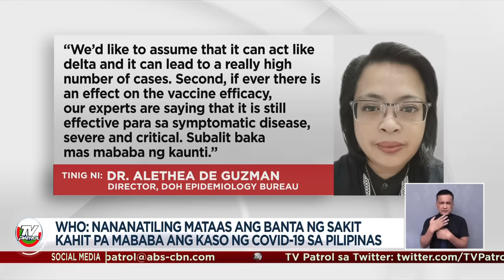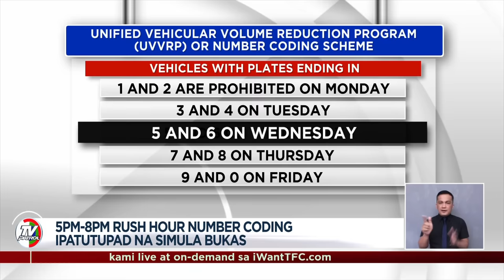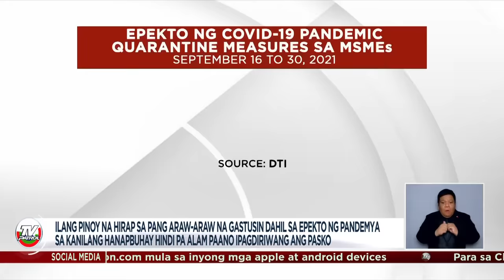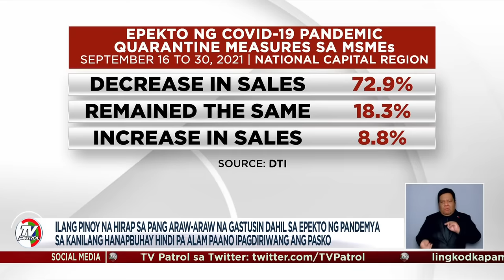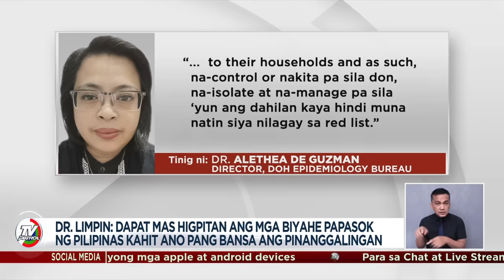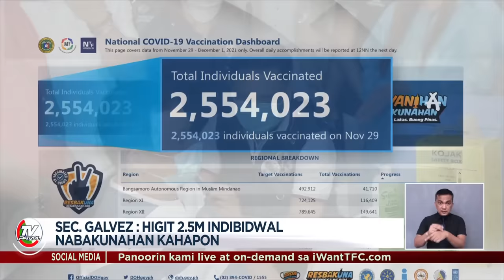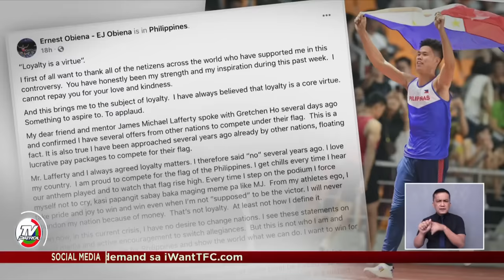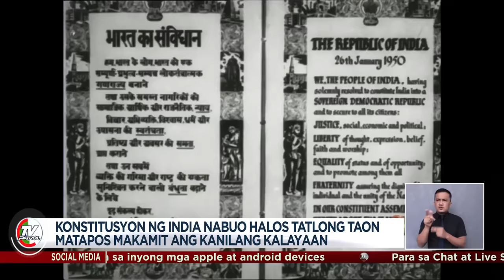TV Patrol Playback | November 30, 2021